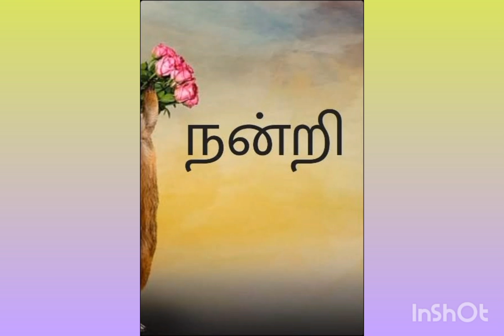Tamil news 12.10.24